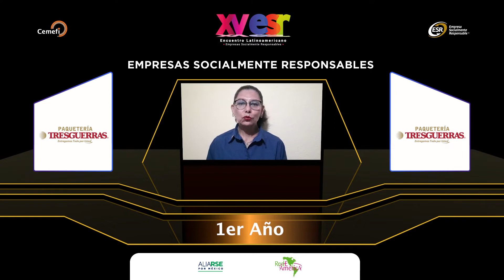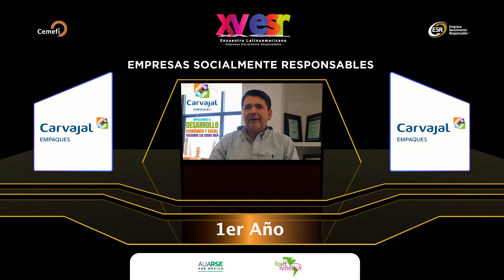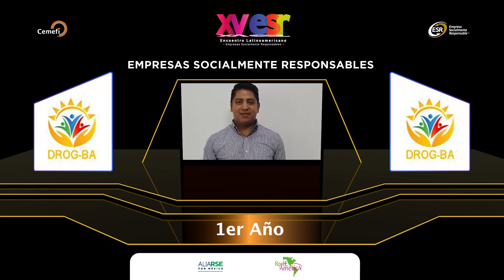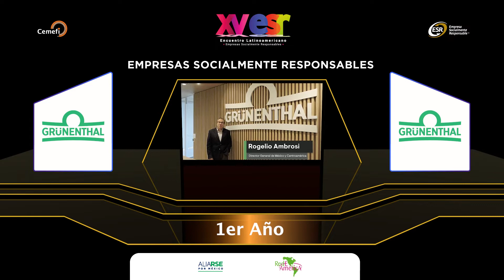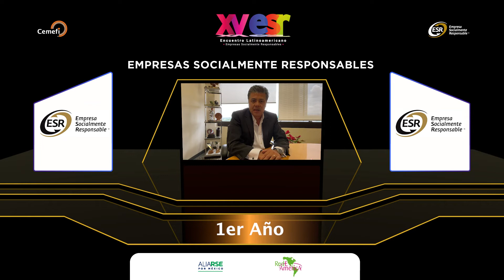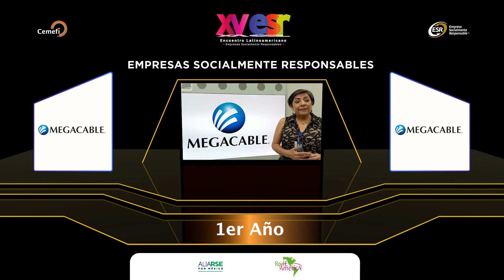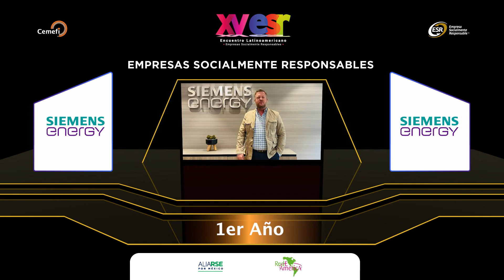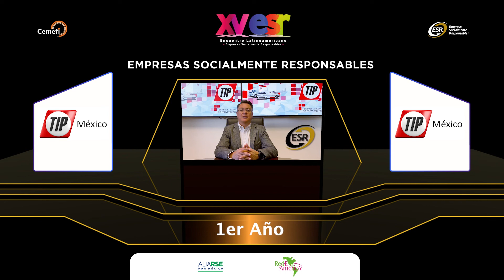Empresas grandes que obtuvieron el Distintivo ESR | 1 año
El Centro Mexicano para la Filantropía, A.C. (Cemefi) y la Alianza por la Responsabilidad Social Empresarial por México (AliaRSE) se complacen en anunciar las empresas que este año cumplieron con los estándares para obtener el Distintivo ESR® 2022.

Lista de empresas:

ADC COMMSCOPE
Agrogen, S.A. de C.V.
ALEATICA
ALPLA México
Almacenes ANFORA
Armstrong Private Security de México, S.A. de C.V.
AUTOPISTA URBANA NORTE (AUNORTE)
Autotransportes de carga TRESGUERRAS, S.A. de C.V.
BIENES SUSTENTABLES SA DE CV
BorgWarner Componentes
CADU INMOBILIARIA
Cancún Sailing
Carvajal Empaques
Cassava Roots
Cecoban
Cementos Fortaleza
CIRCUITO EXTERIOR MEXIQUENSE (CONMEX)
CONCESIONES INTEGRALES, S.A DE C.V.
Construcciones Urales S.A. de C.V.
Cooperativa Pascual
CORPORACIÓN SANCHEZ
CRYOINFRA
CYMEZ
DIMAC Seguridad Privada
DRAGADOS OFFSHORE DE MEXICO S.A. DE C.V.
DROG-BA COMPAÑÍA S.A. DE C.V.
EMBOTELLADORA AGA DEL CENTRO S.A. DE C.V.
End To End Management S.A. de C.V.
Energía y Lubricantes Especializados, S.A de C.V.
Engen Capital
Federación Mexicana de Fútbol
FINANCIERIA MEXI
FORSAC MÉXICO, S.A. DE C.V.
GFT MEXICO
GLOBAL BUSINESSES INC
Grünenthal de México
Grupo Bocar
Grupo Chamberlain S. de R.L. de C.V.
GRUPO CORPORATIVO SOLCAT
Grupo Ecolimpio
GRUPO FINANCIERO ASERTA
Grupo Interesse Agente de Seguros y de Fianzas
Grupo Prodensa
Grupo Surman
Grupo Transportes y Traslados
Hospital Puebla
INFRA DEL SUR, S.A. DE C.V.
Ingenio El Mante, S.A. de C.V.
Innovak Global
JD GROUP
JTEKT Automotive México S.A. de C.V.
KEYWORDS STUDIOS MEXICO
KONDINERO
Laboratorios Jayor
LANDSTEINER SCIENTIFIC, S.A. DE C.V.
Maco-Mex Industrial, S.A. de C.V.
Mega Cable, S.A. de C.V.
Mélia Hotel International México
MEXICANA DE TÉCNICOS EN AUTOPISTAS S.A. DE C.V.
MÍA HOTELS & RESORTS
MICHELIN
MNA DE MÉXICO
Moriroku Technology de Mexico S.A. de C.V.
MUNDO IMPERIAL
NUCITEC S.A. DE C.V.
Operadora de Autopistas del Noreste, S.A. de C.V.
Polietileno Publicitario S.A.
PROCESADORA TANOK, S. de R.L. de C.V.
PROESA PROTEXA
PROMOCION Y OPERACION SA DE CV
PROTEXA
Protexa Energía / Servicios
Qualtia
RANCHO MEDIO KILO S. de P.R. de R.L.
RITREMA S.A de C.V
SAFRAN AEROSYSTEMS MÉXICO, S. DE R.L. DE C.V.
Servicios Especializados 3T, S.A. de C.V.
Siemens Energy, S. de R.L. de C.V.
SISTEMAS MULTIDIRECCIONALES SM8 DE MEXICO SA DE CV
SITRACK MEXICO
Sociedad de Beneficencia Española, A.C.
SULZER
Tiendas 3B
TIP
TRANSMISIONES Y EQUIPOS MECÁNICOS S.A. DE C.V.
TRANSPORTE EMPRESARIAL DEL BAJIO CAHECOMI, S.A. DE C.V.
Universidad Panamericana, Campus Aguascalientes
Universidad Panamericana, Campus México
Universidad Quetzalcóatl en Irapuato.
Universidad Tres Culturas
VIADUCTO ELEVADO BICENTENARIO (VEB)
VIAKABLE
Zubex Industrial

¡F E L I C I D A D E S!